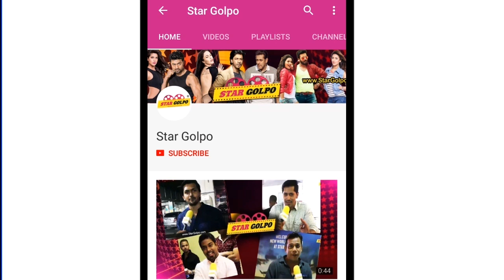শুধু বলিউডেই নয় এবার হলিউডেও অভিনয় করার ইচ্ছা প্রকাশ করলেন শাকিব খান।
Shakib Khan is a Bangladeshi film actor. He made his debut in Ananta Bhalobasha, though it did not lead to widespread fame. After a few years, Khan established himself as one of the most successful actors in Bangladeshi film history.